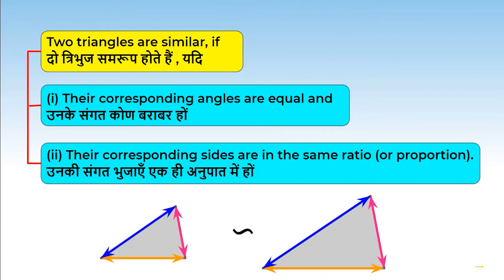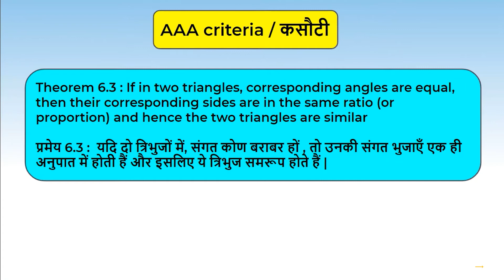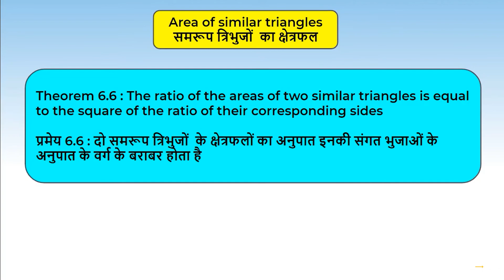1. 10M06 सारांश | Summary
इस विडियो में आप कक्षा 10 की गणित के अध्याय 6 (त्रिभुज) के सभी concepts को सारांश के रूप में दोहराएँगे |
In this video, We will revise class 10th Maths chapter 6 (Triangles) concepts in the form of summary.

Class 10 Maths Chapter 6, Chapter 6 Triangles - Hindi, What are Similar Figures, Activity - 1, When are Two Triangles Similar, Theorem 6.1 (Basic Proportionality Theorem), Theorem 6.2 & Activity - 3, Example - Basic Proportionality Theorem, Criteria for similarity - Activity 4, Theorem 6.3 (AA), Activity 5 & Theorem 6.4 (SSS), Activity 6 & Theorem 6.5 (SAS), Theorem 6.6, Theorem 6.7, Theorem 6.8 - Pythagoras' Theorem, Theorem 6.9 - Pythagoras' Theorem Converse, Summary of Triangles